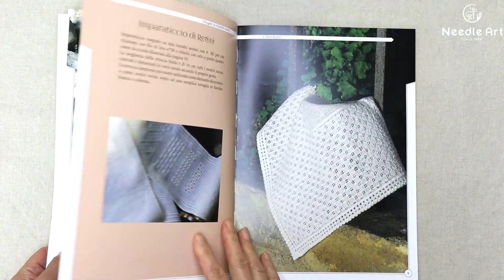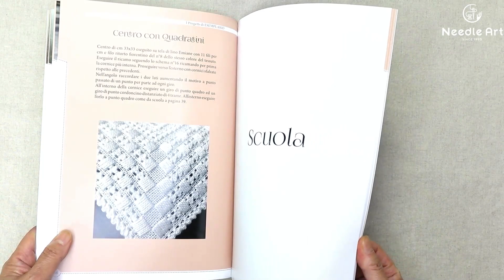풀드워크 신간 ESEMPLARIO I miei Retini (Nuovi Progrtti) / Maria Rita Faleri [자수책 리뷰]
Maria Rita Faleri 의 신간
메디치 풀드워크(오픈워크)
ESEMPLARIO I miei Retini (Nuovi Progrtti)
표지포함 76 페이지
책사이즈 : 약 21 X 29.8 Cm
이탈리아어판
니들아트하우스에서 구입하실수 있어요